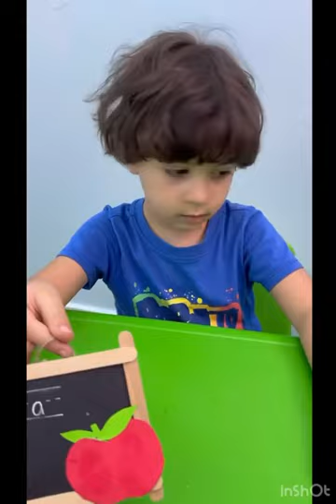Reema_International_School letter Aa 🍎...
🍏Hand craft of letter Aa 🍎...